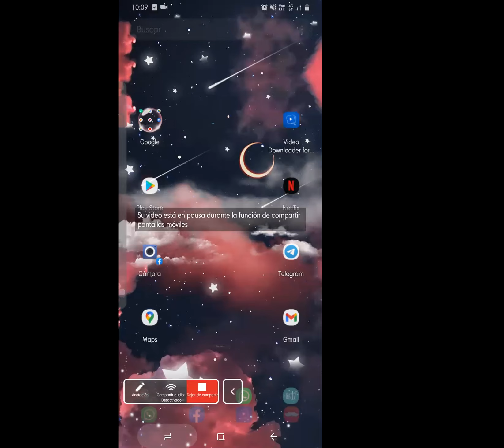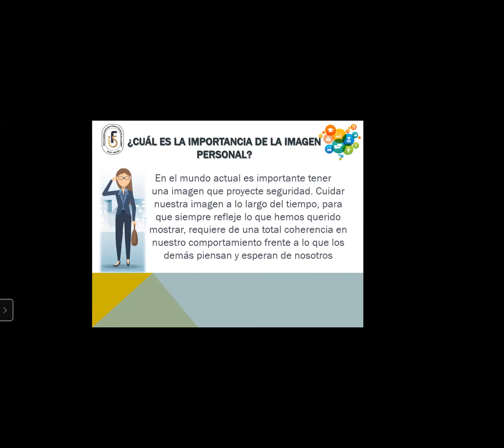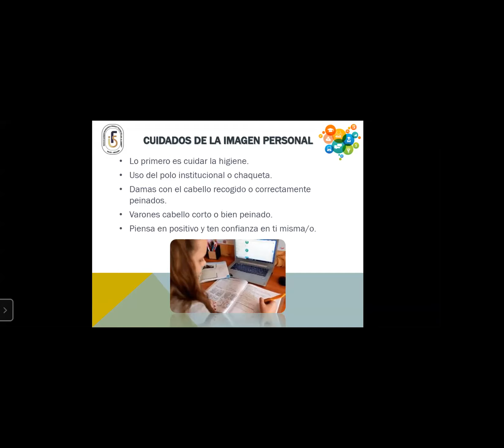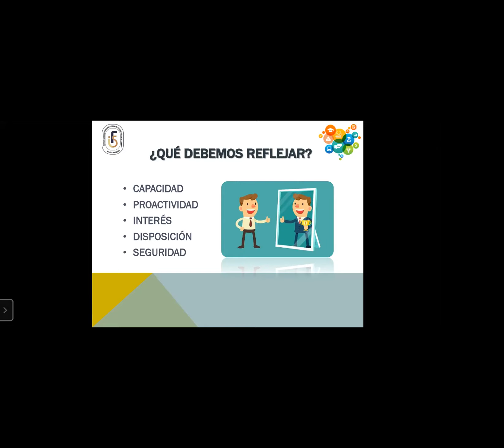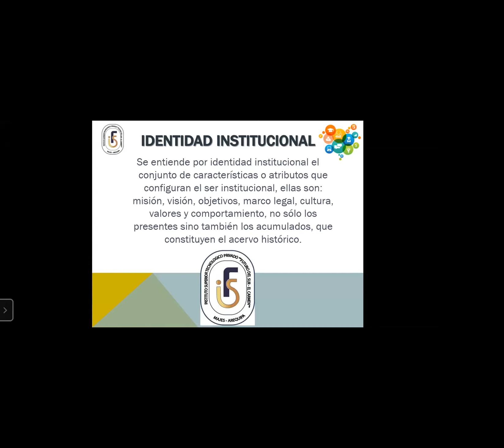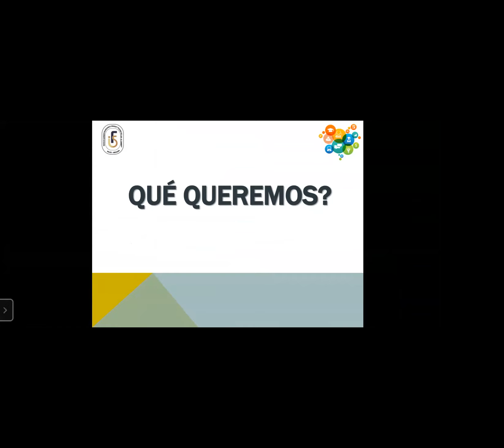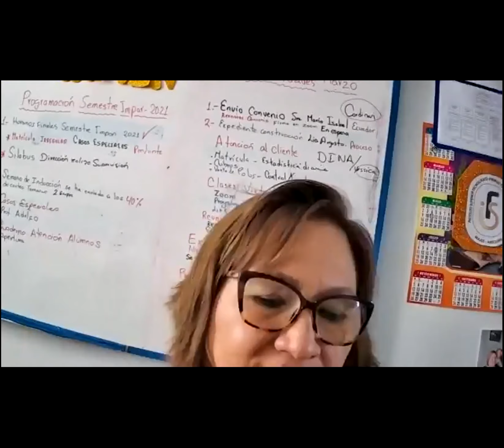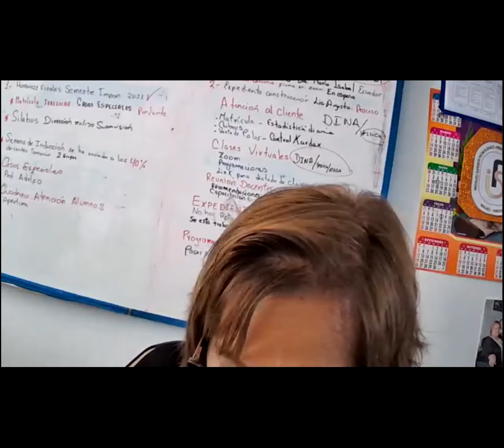SEMANA DE INCUCCIÓN - IMAGEN PERSONAL . PROF. GREGORY JORGE RODRIGUEZ